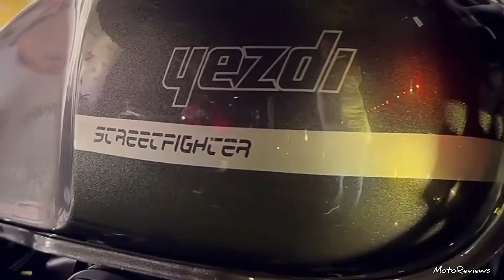All New YEZDI Streetfighter 334 New Retro Bike Is Here 🔥 Price, Launch Date & Features | All Details